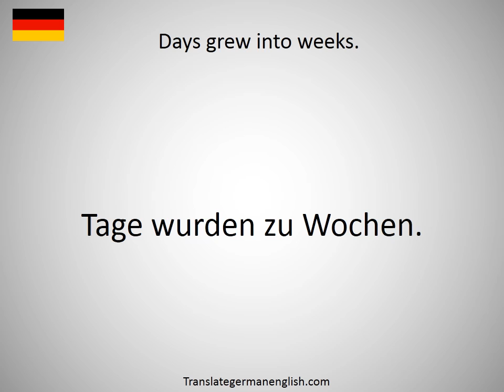How to say Days grew into weeks. in German?